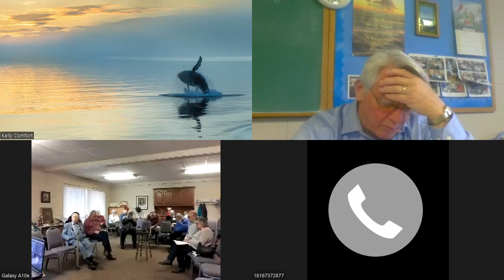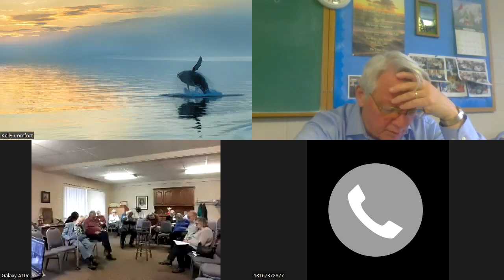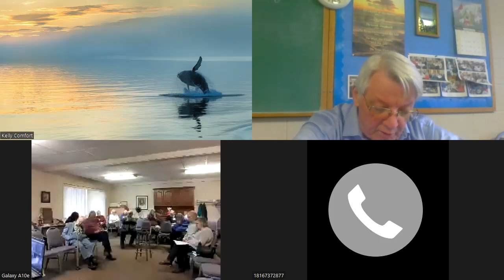Disciples Class Dec 31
With Steve Smith & JoAnn Hudson